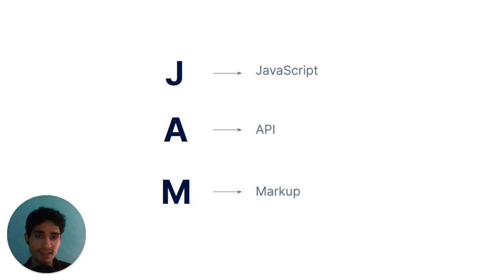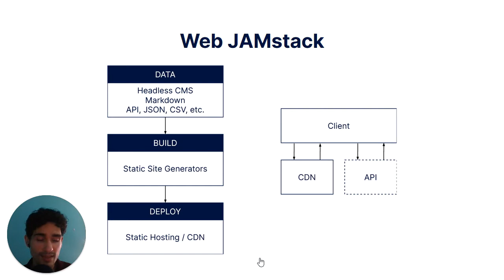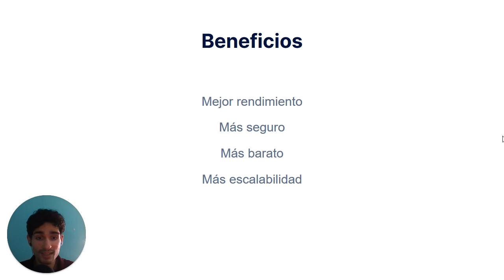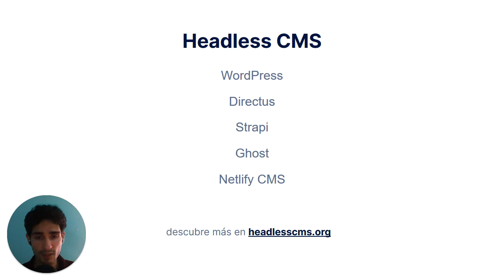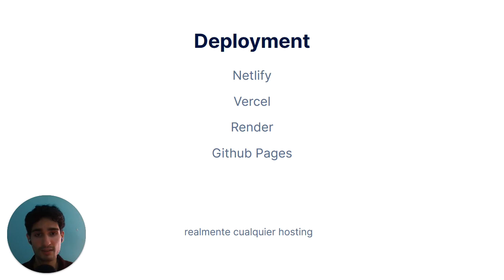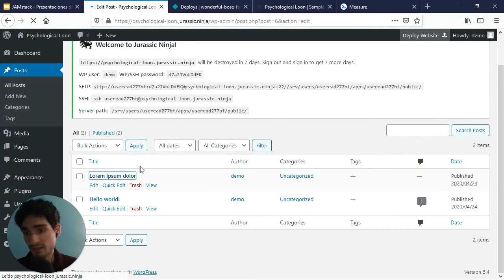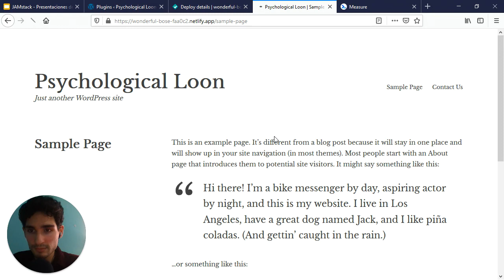Daniel Seoane: JAMstack: una alternativa a la creación tradicional de webs con WordPress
Introducción a JAMstack, donde conocerás lo necesario para interesarte por esta alternativa a la creación de webs monolíticas con WordPress.

SPEAKERS
Daniel Seoane